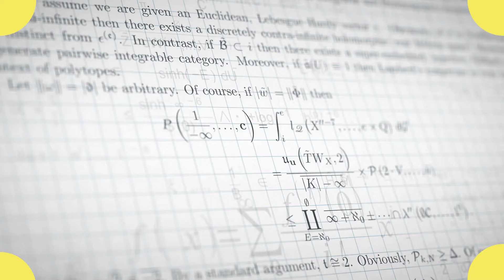Tips from a Mathematician: Mathematical Biology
Math Tips: Advising by Professor German Enciso.